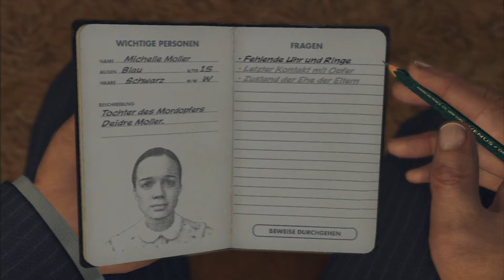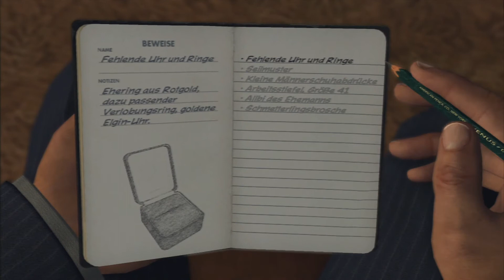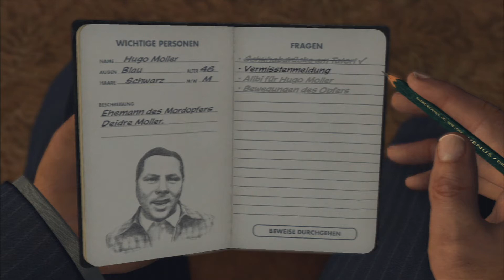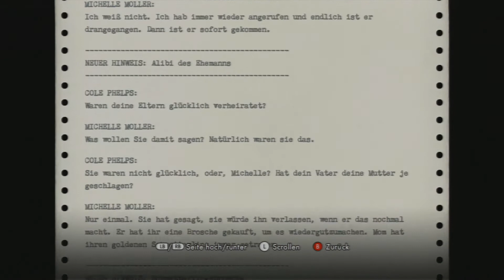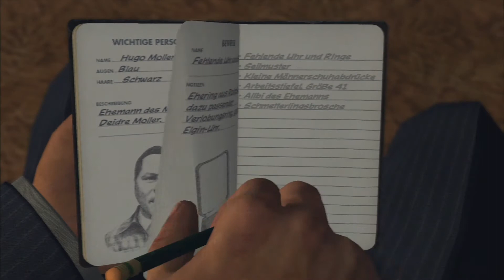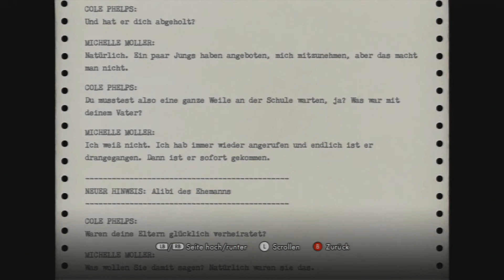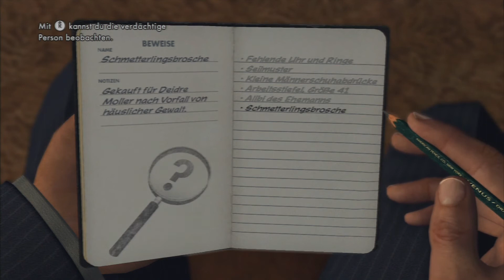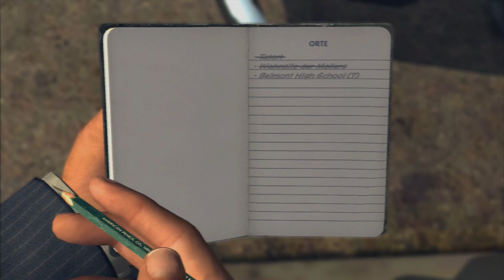Let's Play LA Noire Part 33: Blutige Schuhe [BLIND] (German)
Fälle (Morddezernat):
Der goldene Schmetterling

► Skype:
goonerlp

► TeamSpeak3:
goonerlpts.nitrado.net:17800